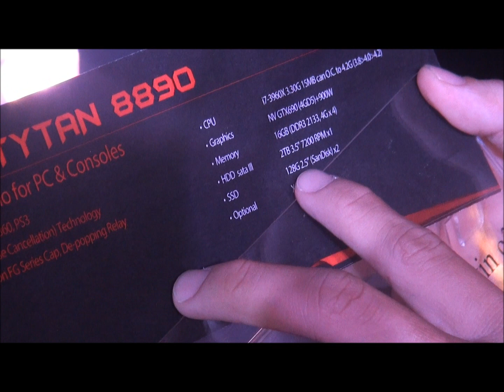[Tinhte.vn] Ở gian hàng máy tính chơi game Asus.wmv